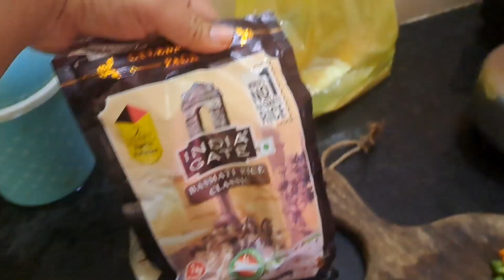🍜Easy chicken fried rice 🍚 😋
easy chickenfriedrice resturantstyle chickenrecipe chickenfriedricerecipe dimlvlogtelugu cookingmotivation dimltelugu lunchbox lunchrecipe dinnerrecipe dinn chinesefood chinese